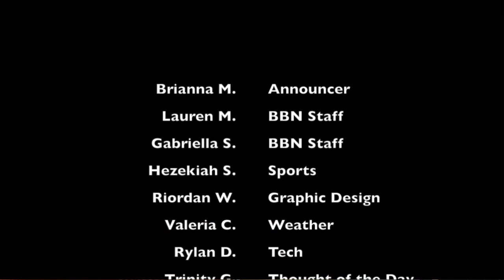BBN SY19-20: E3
Welcome Bronco Nation! In this episode, we review club news and provide Tuesday's Red Ribbon Week Question. Remember that Red Ribbons will be hidden throughout the building. Find one (1) and exchange it for a piece of candy at lunch. We are: BroncoStrong.
                                                                Expect Excellence